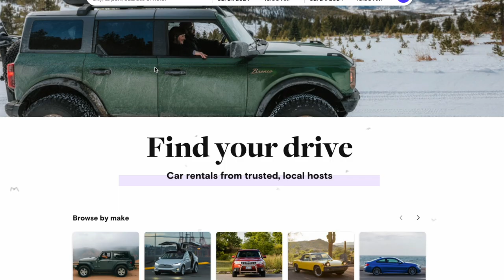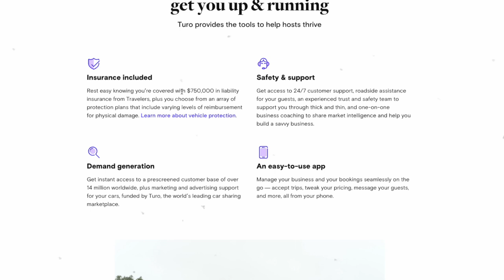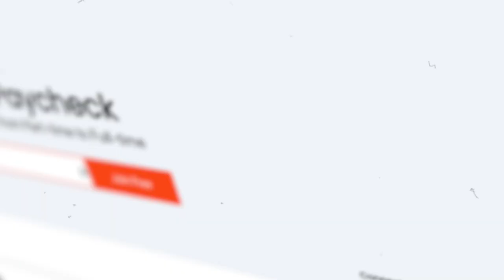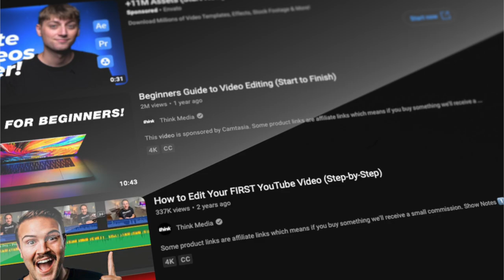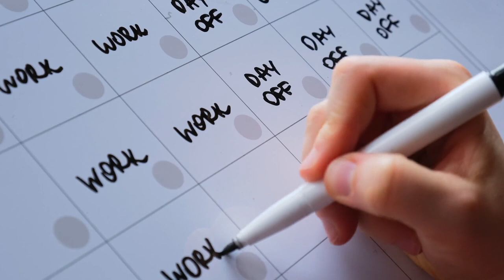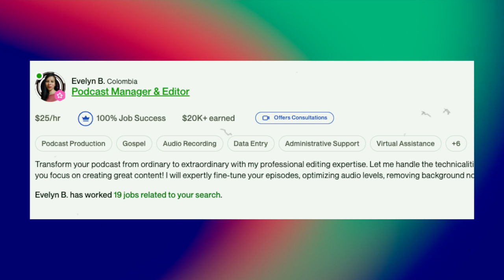My FAVORITE Side Hustles Anyone Can Do While Working Full-Time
5 side hustles to make an extra $500 per month and working a 9-5 job full-time.

WHO AM I? If we haven’t yet before - Hey 👋 I’m Chris; I'm a full-time Husband, Dad, and Entrepreneur. I’ve somehow become a side hustle and credit card guy, and I'm cool with that. Through my videos here on this channel, I am able to help as many as possible break free from 9-5s that most of us don't like.